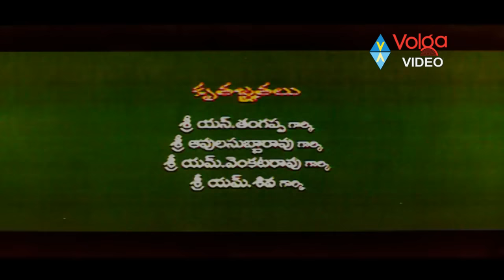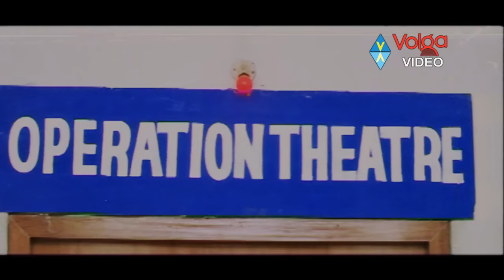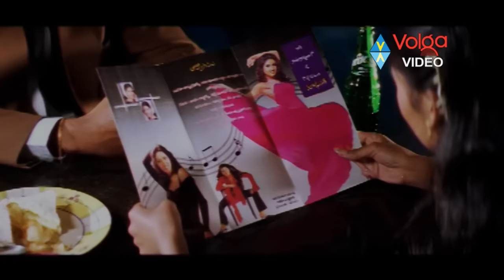Meghamala Oh Pellam Gola Full Length Telugu Movie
Movie: Meghamala Oh Pellam Gola
Cast: Santosh Pawan, Tanu roy, Gopi, Soni Charishma, Krishna Bhagavan, Laxman Rao, Balaji, Gautam Raju, gundu Hanumantha Rao, Apurva, Kalyani, Urmila Singh, Ruthika, sirisha
Director: Sivaji,
Producer: N Srinu, Pushadapu Srikrishnamurthy,
Release: 2005.

Songs:
Bejawada Durgamma
Ninne Ninne
Oo Andane
So So Sonare
Shree Rang Rang
Yuva Rani

Story:
Sanjay (Santosh Pawan) is a general manager in advertisement agency. He falls in love with Madhuri who came to work with him. Suresh a company-managing director is also falls in love with her.   Aziz a rowdy tries to sell Meghamala (Tanu Roy) to Arabs, she escapes from him and lands in the house of Sanjay. Aziz  also comes there and threatens Sanjay to give shelter to Meghamala until they come and pick her up and surrenders to police who are after them. Following some scenes make everyone believes that they are married couple. But when meghamala realizes the sanjay's love towards madhuri she tries to commit suicide. watch.Finally who marries whom is the rest of the story.